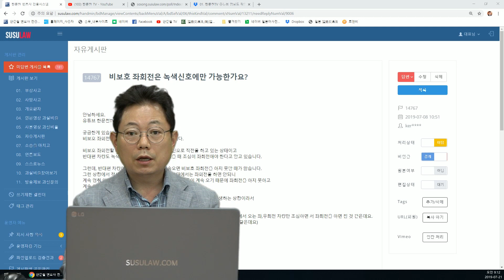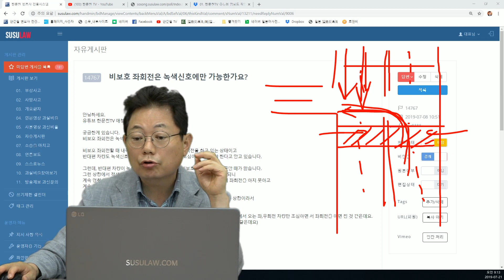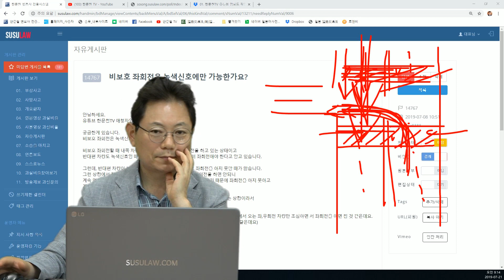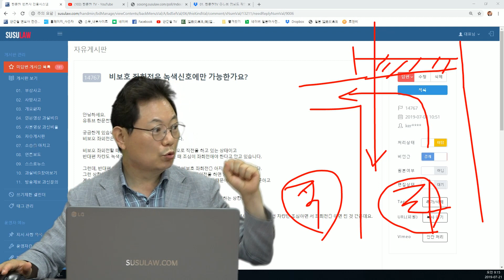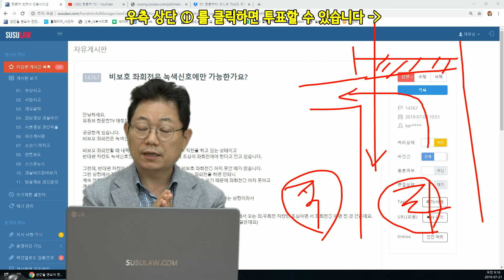1616회. 비보호 좌회전은 녹색신호에만 가능? 차들이 계속 와서 녹색신호에 못가고 빨간불 켜졌을 때 좌회전하다 맞은 편에서 신호위반 직진 차와 사고나면 누가 가해차량인가요?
( 블랙박스, 블박영상, 교통사고 영상, J14767)